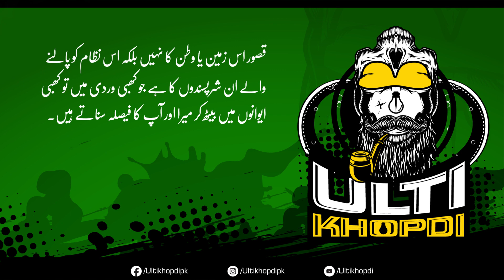Kasoor Is Zameen Ya Watan Ka Nahi!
Kasoor is zameen ya watan ka nahi balke iss nizam ko apalne wale un sharpasandoon ka hei jo kabhi wardi me to kabhi aiwaaano beth kar mera or aap ka faisal karte hain.